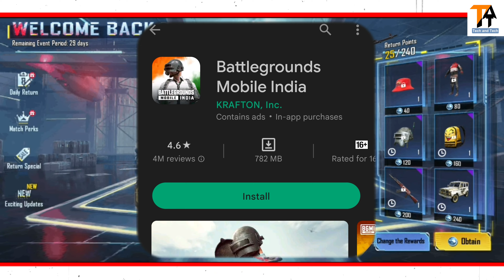BGMI की गजब UPDATES | Bgmi Funny Moments 😂 | Gameplay Video